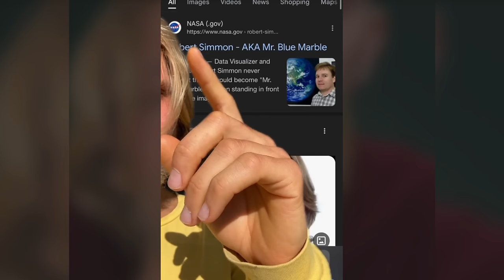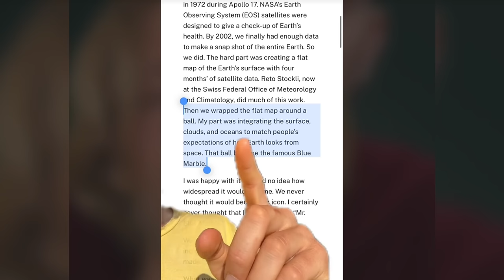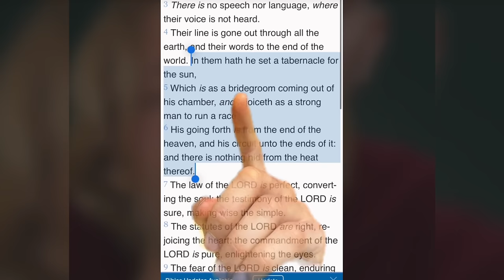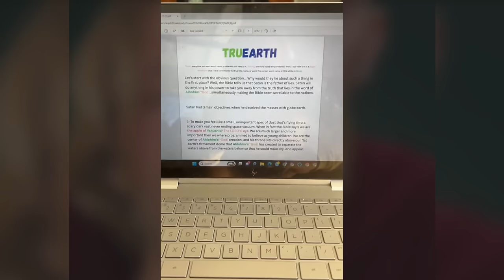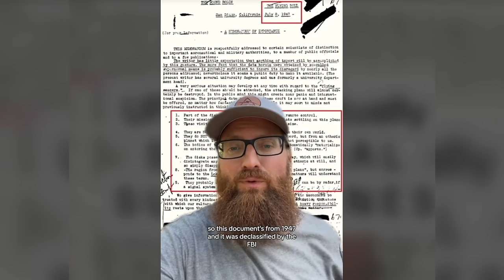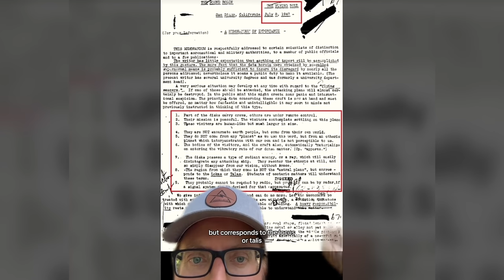Creepy TikToks That'll Open Your Eyes! (Day 159)